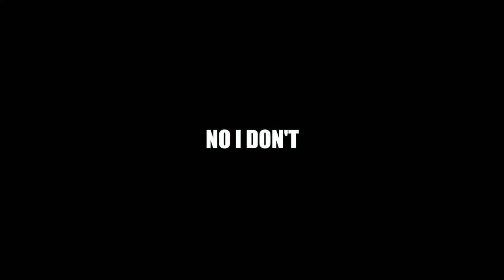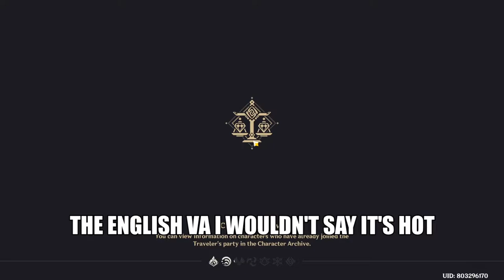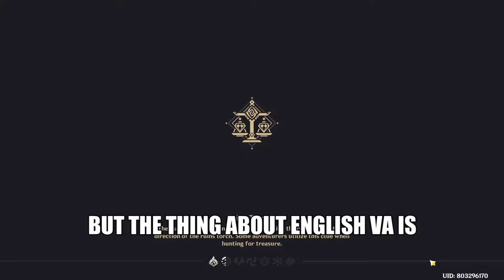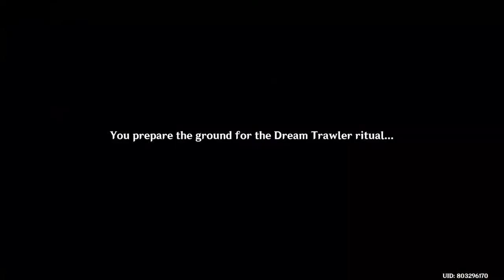Xiao is just a soft boi part 2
Continuation from the previous video about Xiao's story quest.